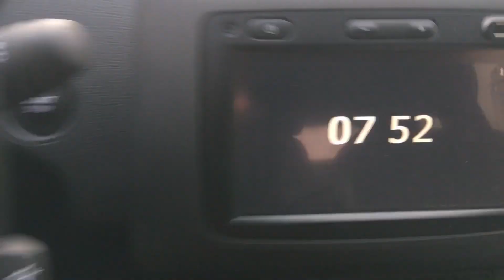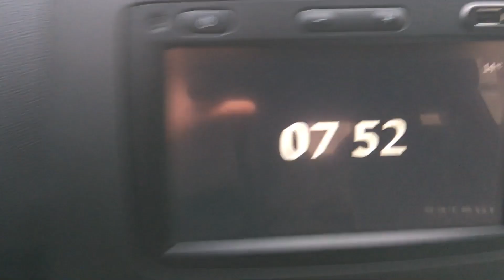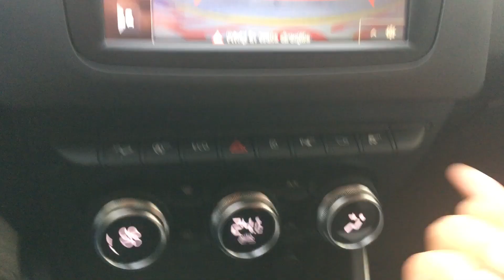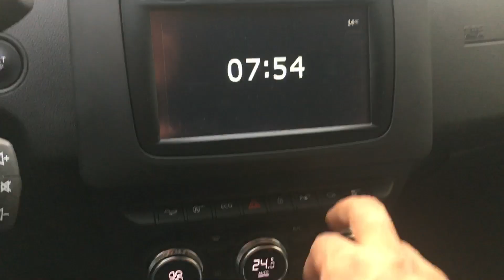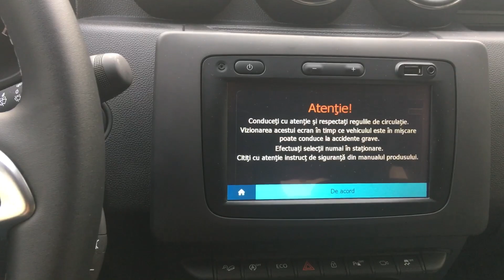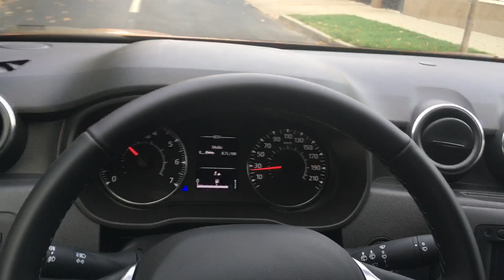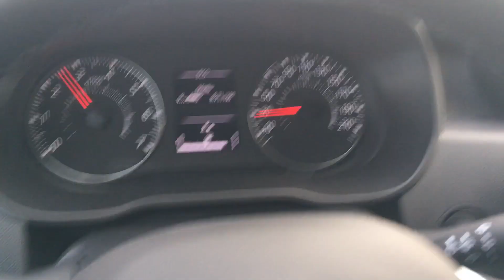DACIA DUSTER 1.6 sce 4wd prestige orange atakama 2018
Un clip simplu și banal al autoturismului personal
Nu sunt you tuber profesionist,clipurile mele nu sunt editate,sper sa va placa